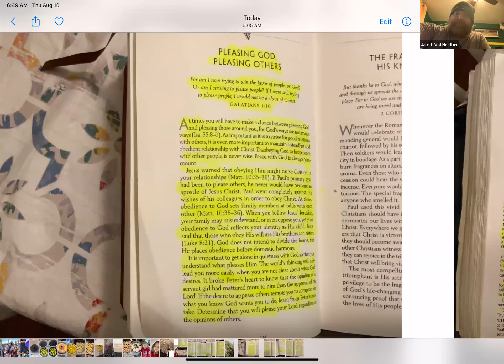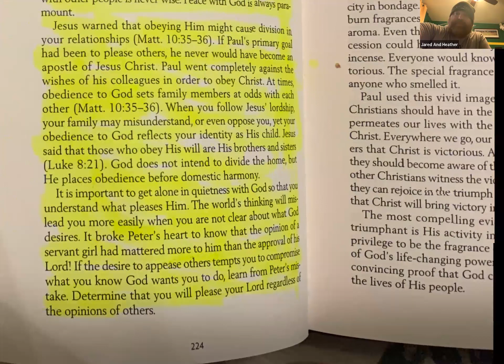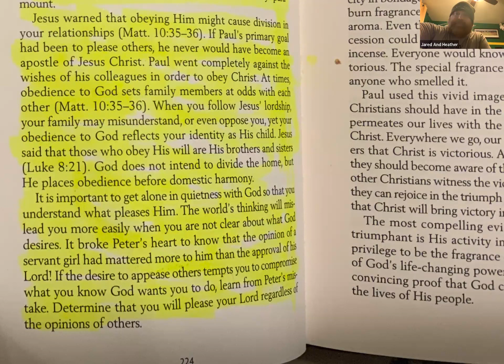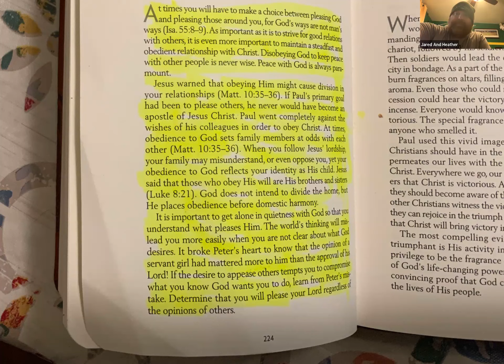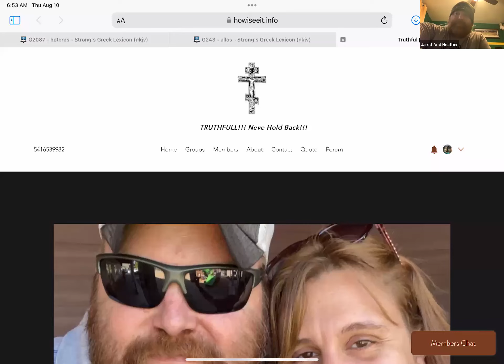DAY 47: "PLEASING THE LORD OR PLEASING OTHERS"- See notes for links mentioned in the Devotional.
DAY 47: "PLEASING THE LORD OR PLEASING OTHERS"

Galatians 1:10
 For do I now persuade men, or God? Or do I seek to please men? For if I still pleased men, I would not be a bondservant of Christ.

Numbers 6:24-26
25 The Lord make His face shine upon you,
26 The Lord [a]lift up His countenance upon you,